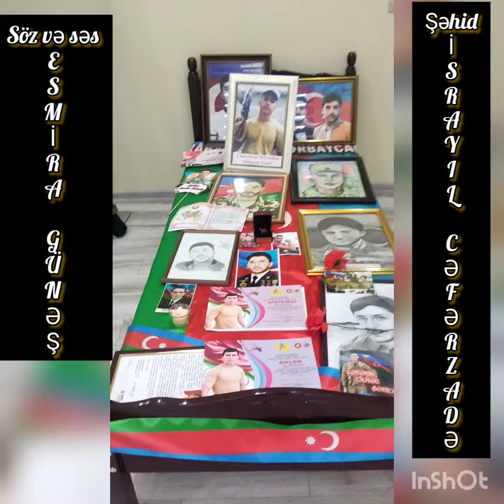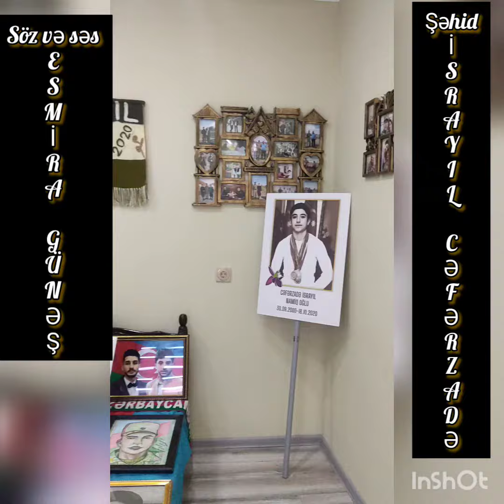Esmira Günəşin "Qürur yerimiz" kitabında şəhid İsrayıl Cəfərzadəyə həsr etdiyi şeiri